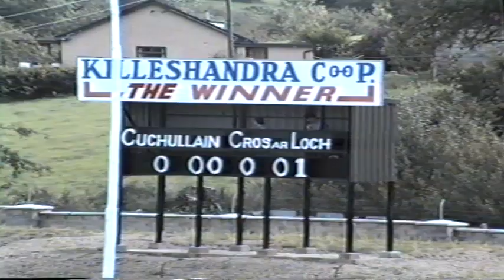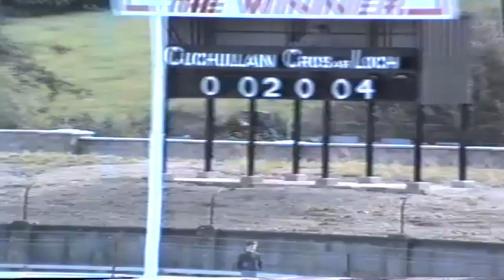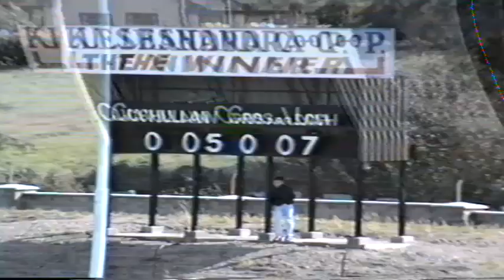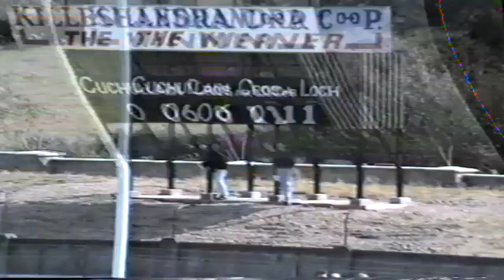Crosserlough v Cúchulainns - Cavan Minor Football Championship Final 1988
Crosserlough v Cúchulainns in the Cavan Minor Football Championship Final of 1988. Match highlights from Kingspan Breffni Park.

A Digitalised VHS Tape by Ronan Ward | Homebird Digital 2020